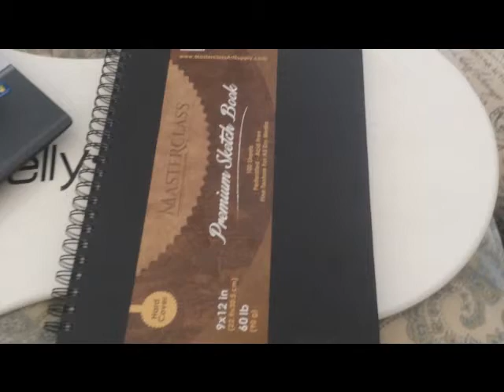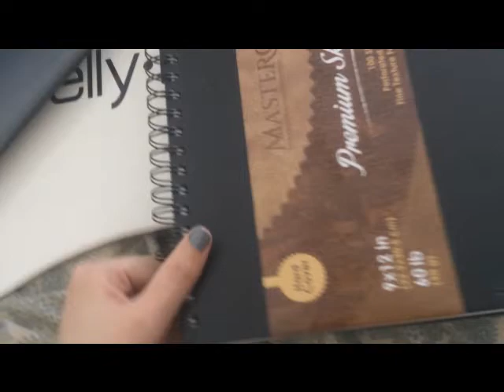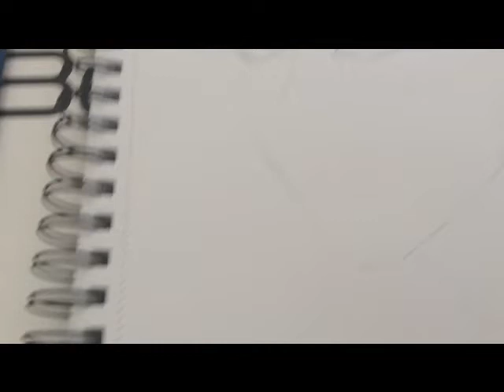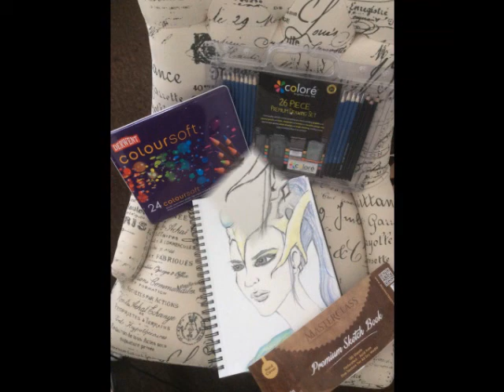Master Class Sketch pad + Colore Art set Demo/Review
This video is super long I know so just let it load and skim through it if you'd like. This is me drawing in my Master Class Sketch Pad using Colore pencils. I eventually finish with my Derwent Color Pencils.

You can buy the Sketch Book on Amazon

You can buy the Colore pencil set